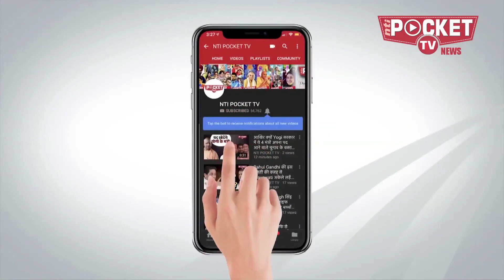Love Jihad| Madhya Pradesh में भी Love Jihad कानून लागू हुआ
उत्तर प्रदेश में लव जिहाद कानून के लागू होने के ठीक एक महीने बाद मध्य प्रदेश में भी यह कानून सामने आ
गया है। शिवराज सिंह चौहान कैबिनेट की बैठक में ‘मध्य प्रदेश धार्मिक स्वतंत्रता अध्यादेश-2020’ को मंजूरी मिल
गई है। अध्यादेश के मुताबिक मध्य प्रदेश में प्रलोभन, धमकी, शादी या किसी अन्य कपट पूर्ण तरीके द्वारा धर्म
परिवर्तन कराने वाले या फिर उसकी कोशिश या साजिश करने वाले को पांच साल के कारावास के दंड और 25,000
रुपए से कम जुर्माना नहीं होगा। वहीं यूपी में इसके लिए 15,000 के जुर्माने का प्रावधान रखा गया है लेकिन वहां
भी सजा का प्रावधान अधिकतम पांच साल तक है।